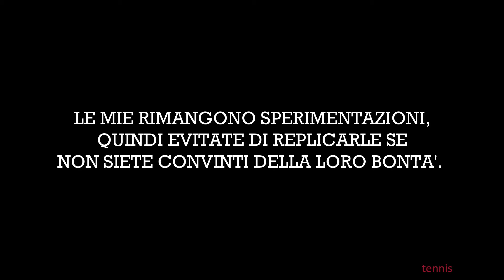Trapano il campo da tennis. Come si fa a rompere la "crosta" di un campo cementificato?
A volte basta essere un pò "pazzi" e intraprendere un percorso alternativo per cercare di ottenere risultati insperati.
E' quello che mi è accaduto nel mese di maggio 2020, quando dopo il lockdown, mi sono ritrovato faccia a faccia con una superficie di gioco che con la terra rossa aveva poco a che vedere.
A ragionarci su, mi è venuto in mente un aneddoto raccontatomi da Massimo Franchini della Mantoflex, che appunto mi spiegava come dei semplici fori fatti con un trapano possano darci una mano per più problematiche.
Io mi son messo lì e ho osato. Mi è andata bene e sono fiero della mia piccola impresa.
Rimane un palliativo, sia chiaro, ma ad aspettare non si risolve comunque nulla.
Nel breve termine penso sia una ottima soluzione da adottare. Vedete voi...
P.S. I miei tutorial sono spesso sperimentazioni, quindi prima di agire pensateci bene.